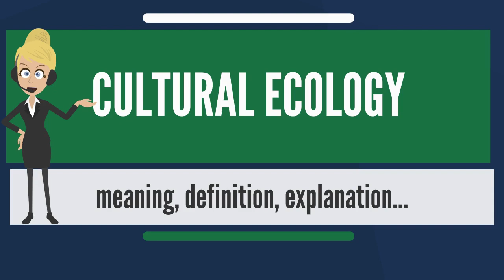What is CULTURAL ECOLOGY What does CULTURAL ECOLOGY mean CULTURAL ECOLOGY meaning explanation